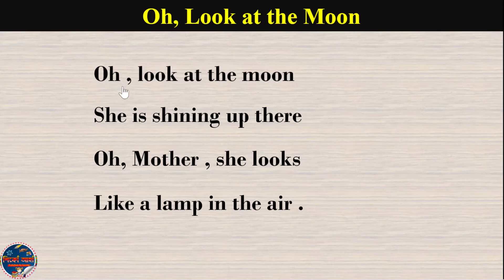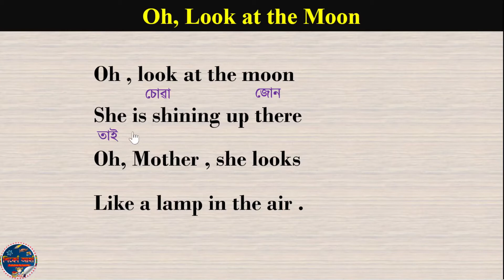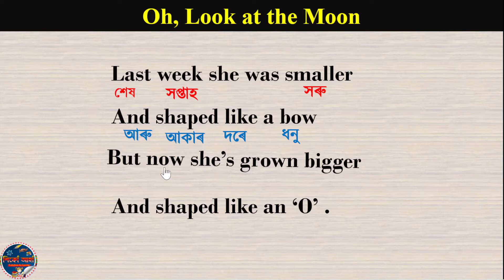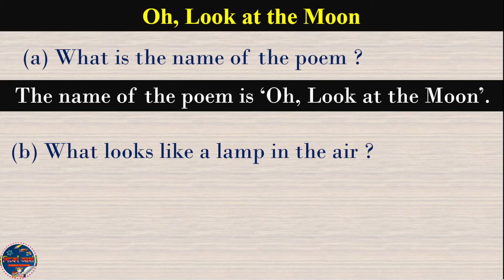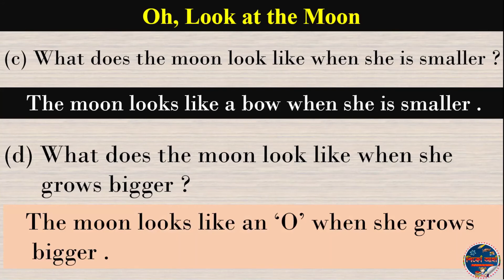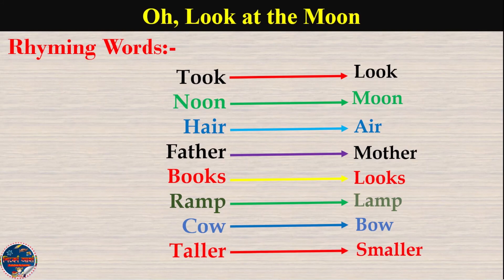Oh, Look at the Moon 🌛 Class 4 English 🔷 চতুৰ্থ শ্ৰেণীৰ ইংৰাজী । পাঠ আৰু প্ৰশ্ন-উত্তৰ । শিকোঁ আহাঁ